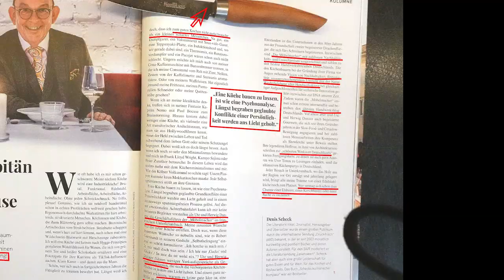NL207Short: Denis Scheck empfiehlt die Möbelmacher im Feinschmecker